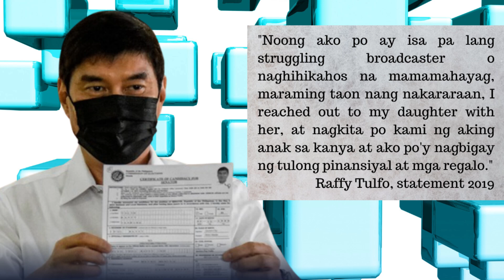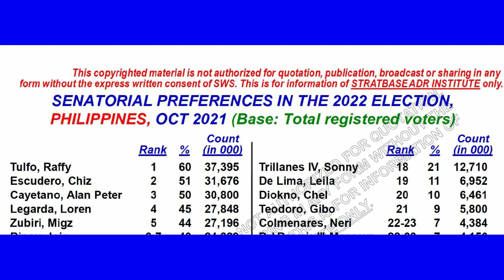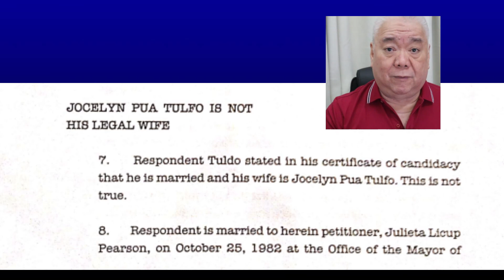RAFFY TULFO baka ma technical knock-out: DISQUALIFICATION CASE inihain ng legal wife!